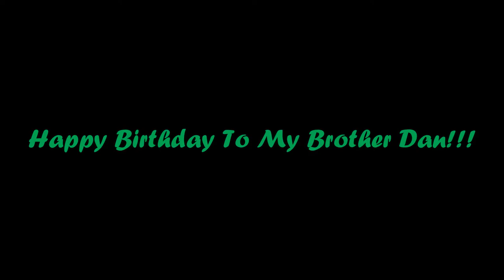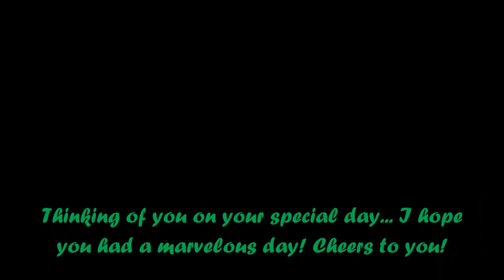My Brother Dans Birthday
Thinking of my brother Dan on his special day... Happy Birthday Bro!